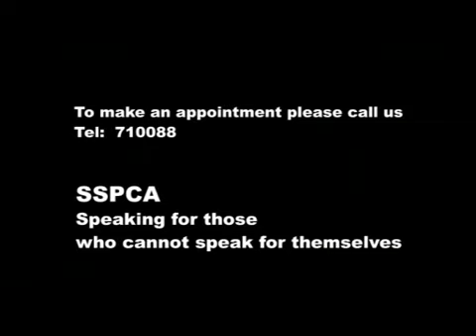SSPCA - Neutering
The Seychelles Society for the Prevention Against Cruelty to Animals TV ad to promote the neutering of dogs and cats.